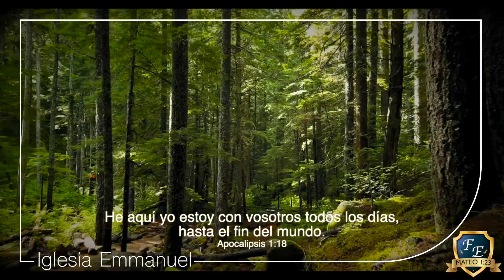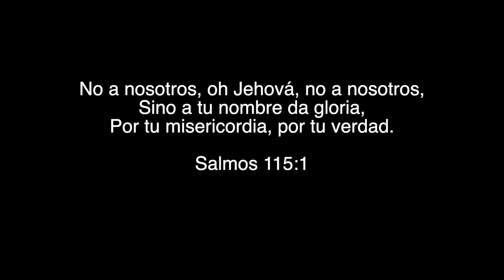La Iglesia sin Mancha